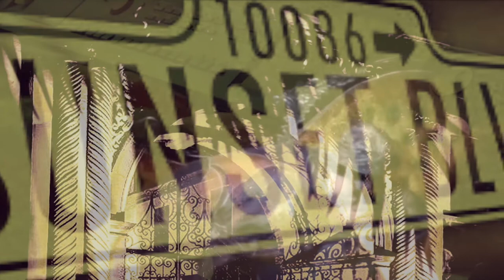Sunset Boulevard Medley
January 2021